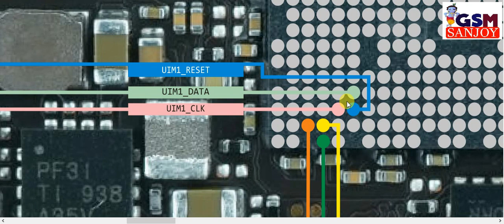VIVO S1 Dulal SIM CARD Problem Repair All Supply Hardware Jumper Ways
** Copyright Alert **
Attention Please!!!